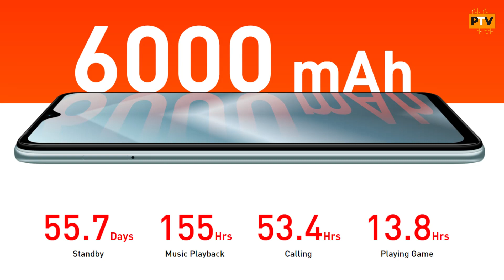Top 5 Best Mobile Phones Under 8000 Budget 💥 | Best Smartphones from 5000 - 8000 | December 2021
Hello Guys,

About this video:

Friends, is video me mene list kiye hai TOP 4 BEST PHONES UNDER 8000, December 2021 k liye, I hope apko ye video pasand aayega.

Thanks

--Topics Covered--
00:00 Introduction
00:55 Best Non Chinese Smartphone
02:18 Best Smartphone with Bigger Battery
03:37 Best Smartphone with Best Build Quality
04:57 Another Smartphone with Best Build Quality
06:12 An All Rounder Smartphone
07:41 Conclusion